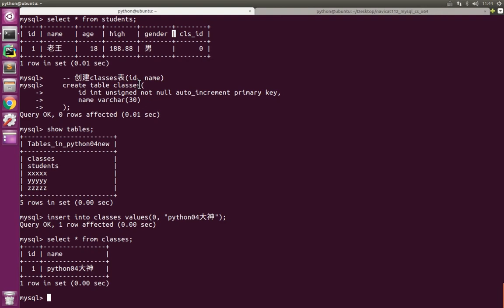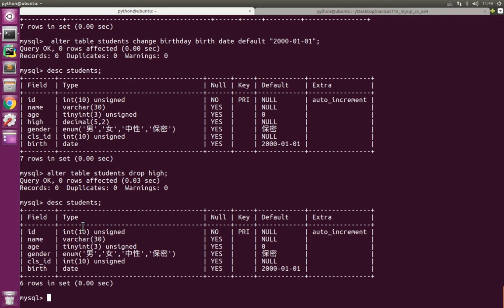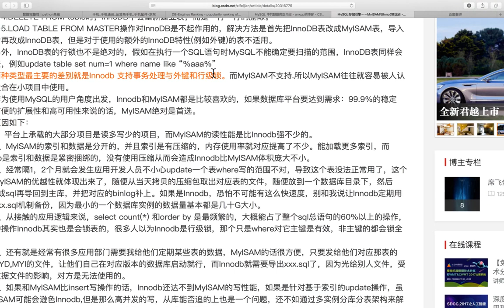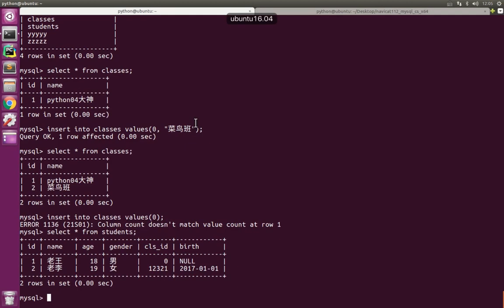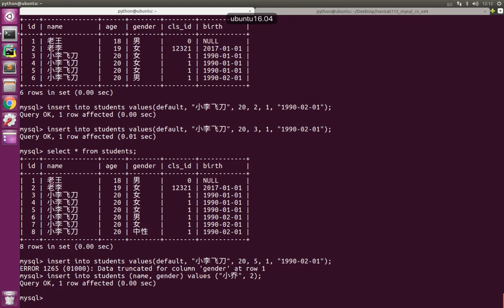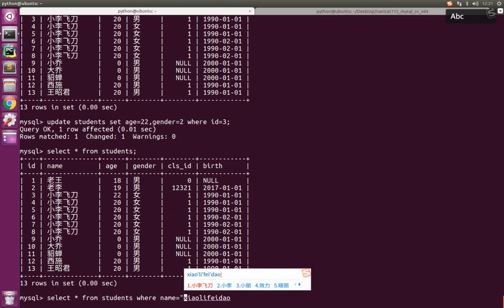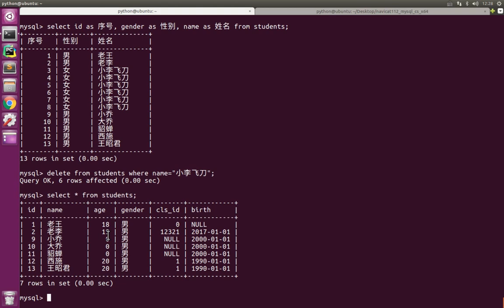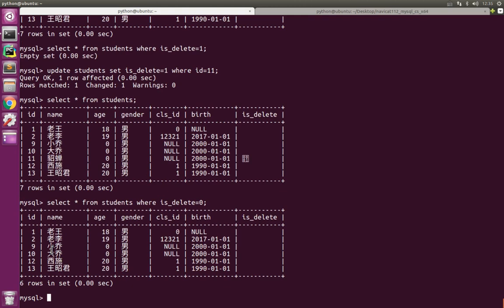05 MySQL数据库v3 1丨01 数据库的基本使用丨09 （重重点） 数据的增删改查